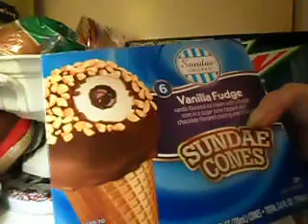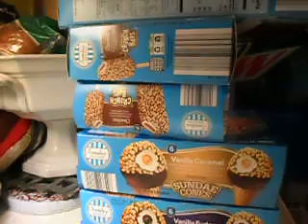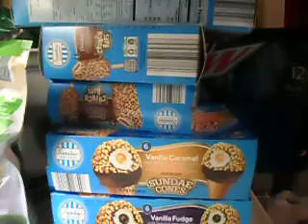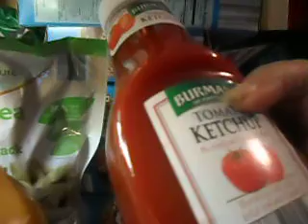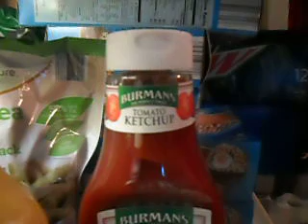Aldi Grocery Haul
Food, yum